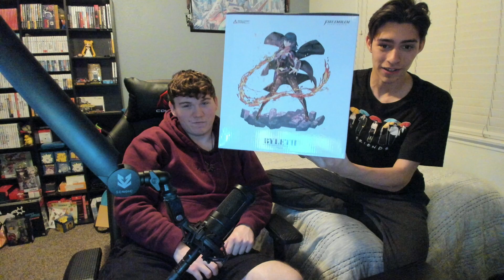Scuffed Good Smile Company Byleth Figure Unboxing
About 10 months in the making, we finally have unboxed her and with another FE boy!

You can watch my gameplay live on Twitch!